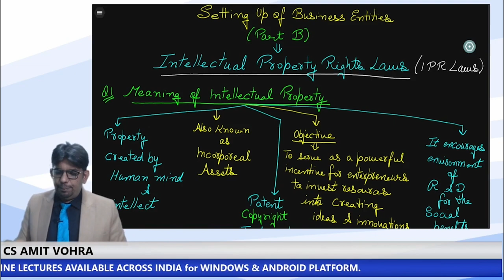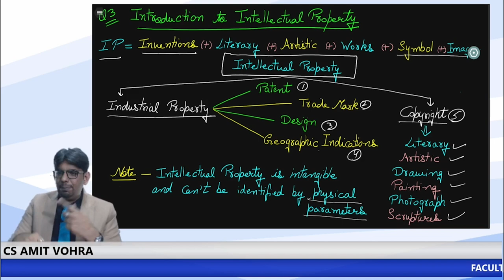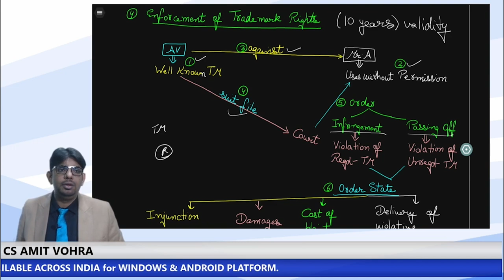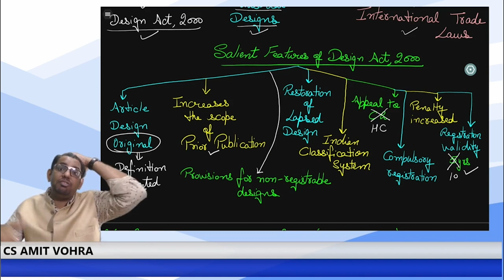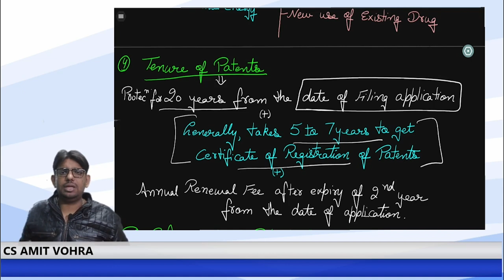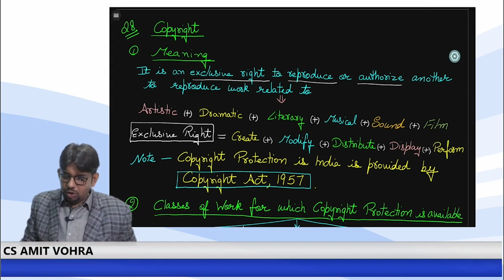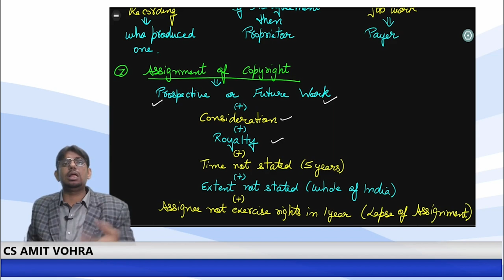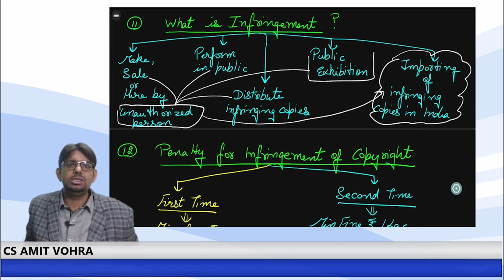Intellectual Property Rights || IPR || CS Executive || SBEC || CS Amit Vohra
For Free notes Join Telegram Groups telegram @ CS AMIT VOHRA LAW CLASSES
For information Regarding CS Executive Complete Details PENDRIVE CLASSES CALL @ 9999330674 / 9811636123/ 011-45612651
To book CS Executive video Lecture in Hindi, Click the link below so that our team can contact you.